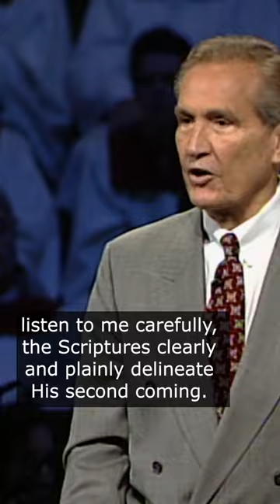Don't Miss His Second Coming - Dr. Adrian Rogers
Sound bite from Dr. Adrian Rogers' Message The Wisdom of Christmas